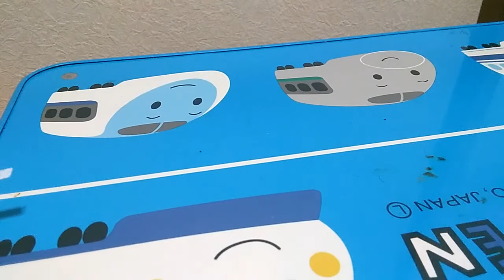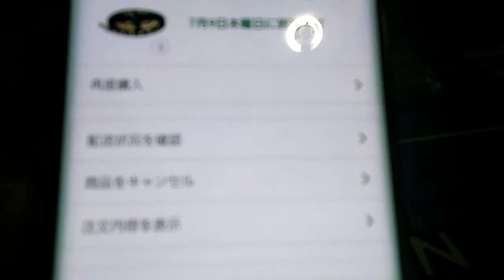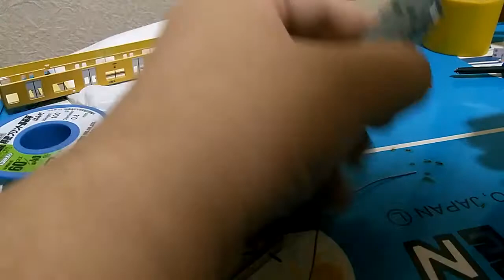Nゲージ室内灯導入企画 第７段西武黄色の６０００系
Nゲージ室内灯導入企画　第７段西武黄色の６０００系になります

グリーンマックスの５桁製品はこのやり方の方が良いかなと思います